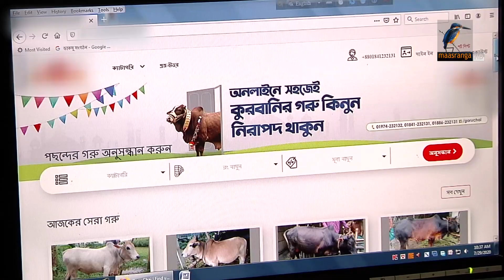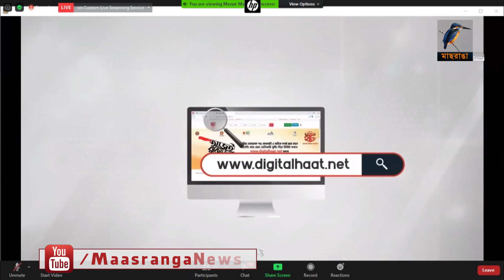প্রস্তুত রাজধানীতে কোরবানির পশুর হাট, আসছেন ক্রেতারা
রাজধানীতে চলছে কোরবানির পশুর হাটের প্রস্তুতি। কিছু হাটে নির্ধারিত সময়ের আগেই উঠেছে গরু-ছাগল। ভীড় করছেন ক্রেতারাও। এদিকে এবার করোনা মহামারিতে অনলাইনে বেড়েছে পশুর বেচা-কেনা। হাটগুলোতে স্বাস্থ্য বিধি অনুসরণে কঠোর নির্দেশনা দিয়েছে দুই সিটি করপোরেশন।